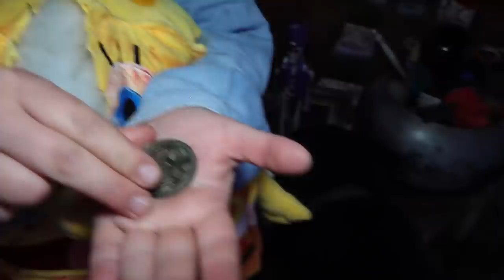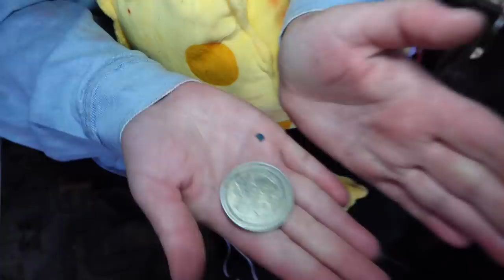(СПАНЧ БОБ) ЕХЕ ВЫ НЕ ПОВЕРИТЕ КУКЛА ВУДУ ГУБКА БОБ ЕХЕ РЕАЛЬНО СУЩЕСТВУЕТ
ТЕЛЕГРАМ Мой Телеграм СПАНЧ БОБ ЕХЕ ВЫ НЕ ПОВЕРИТЕ КУКЛА ВУДУ СПАНЧ БОБ ЕХЕ РЕАЛЬНО СУЩЕСТВУЕ Т